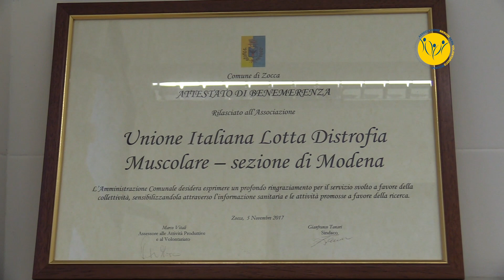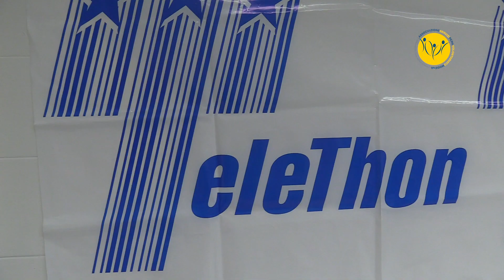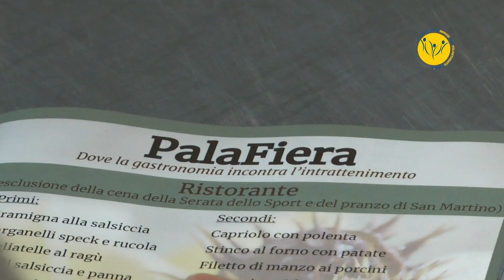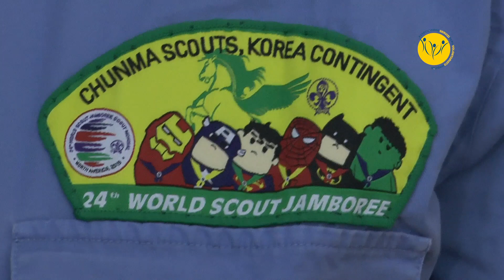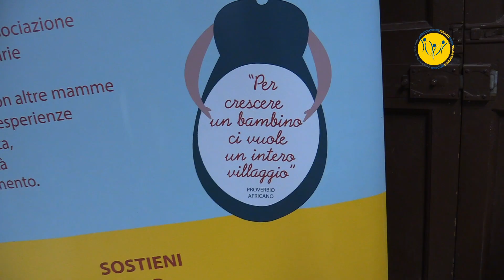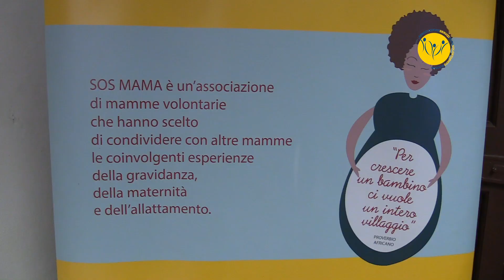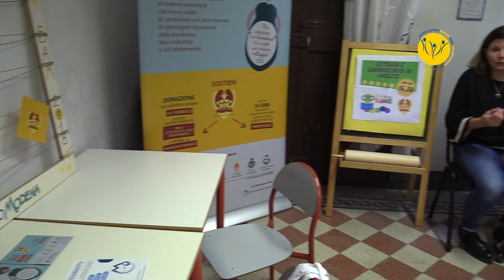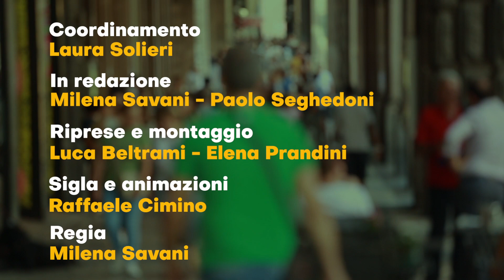Puntata VOLONTARIAMO 16 novembre 2019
In questa puntata con la giornalista Laura Solieri parliamo di:
- lotta alla distrofia muscolare con l'associazione Uildm
- il volontariato bomportese
- Sos Mama: da Formigine al fianco di tutte le mamme